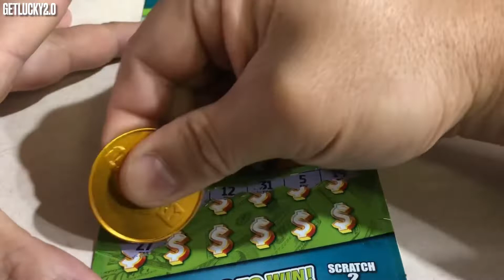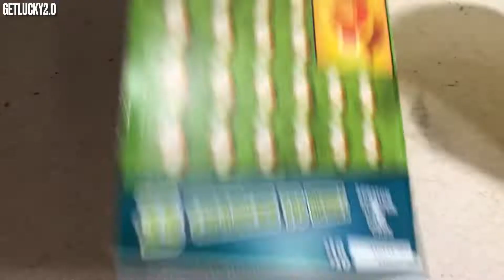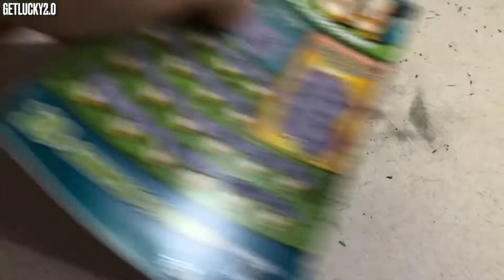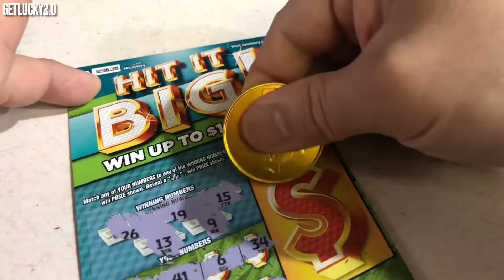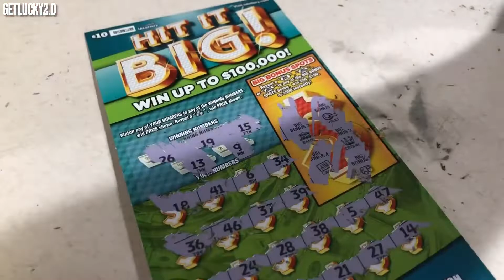Can We HIT IT BIG! Finally Found A Win in The Bonus Spots 💥😎👍😁👉💰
Hello.